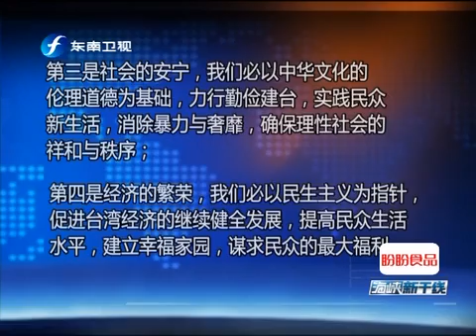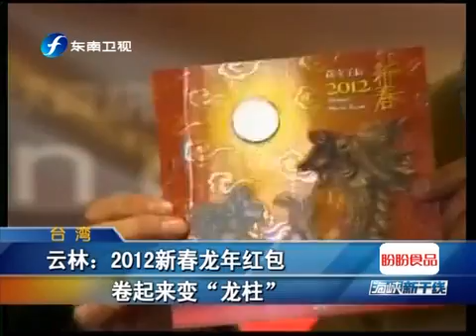海峡新干线 《海峡新干线》 20120112